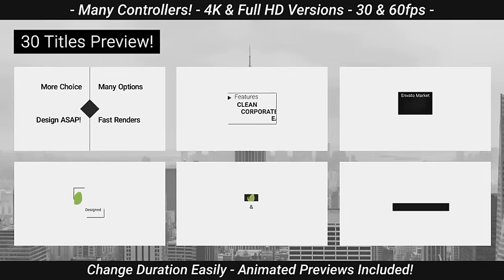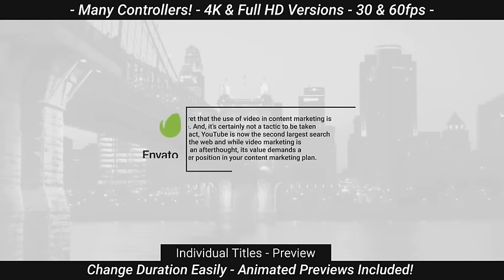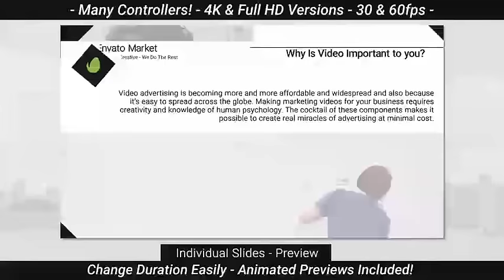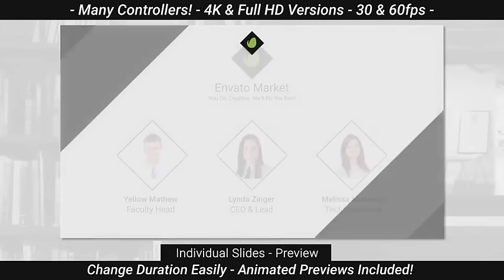50 Corporate Pack! - Full Video Package (After Effects template)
30 Clean and Minimal Titles!
15 Clean Slides! – Make your own Presentations!
5 Smooth & Minimal Transitions!
4K and Full HD at 60 and 30FPS!
Very Easy To Use and Edit
Preview File Included – For Easy Use
Neatly Organised
Help File Included
Fast Render
Seperated Files For Easy Use